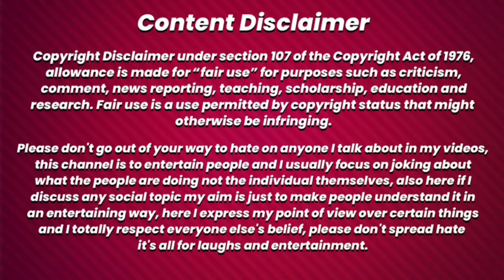Arem Apa Chaningbagi Mahei @meikappikhuman || Viral Lagao Video of Manipur || THOIBI REACTION 🤯